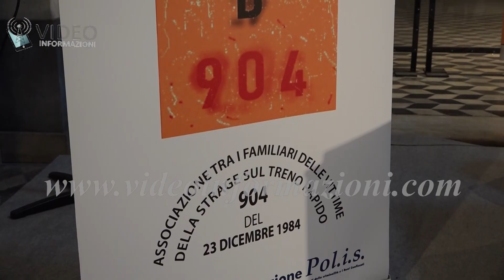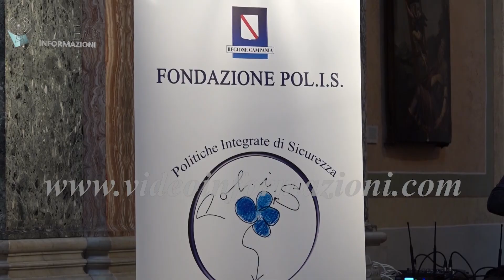Treno rapido 904, a 40 anni dalla strage le iniziative a Napoli